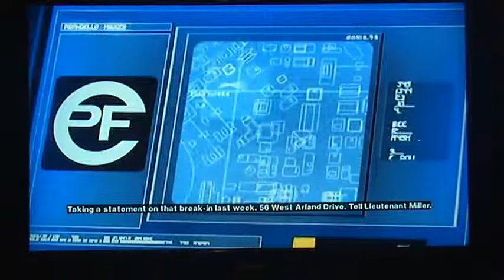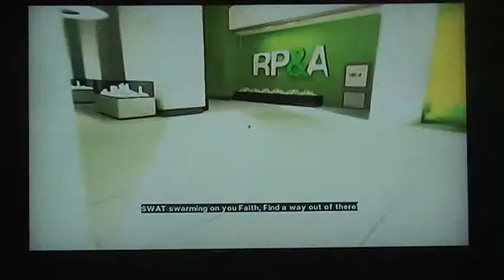Let's Play Mirror's Edge-Chapter 1 [Part 1/2]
One of my favorite levels in the game!